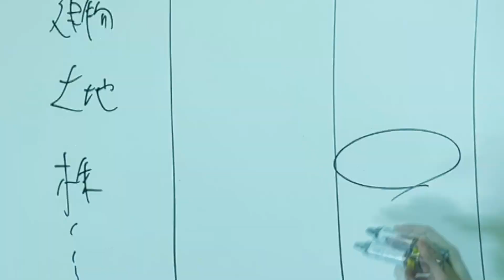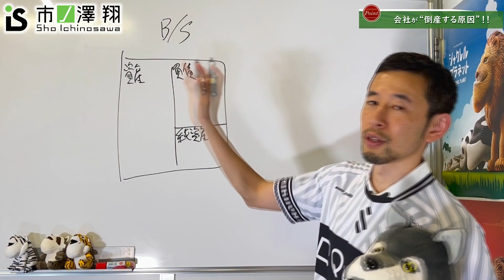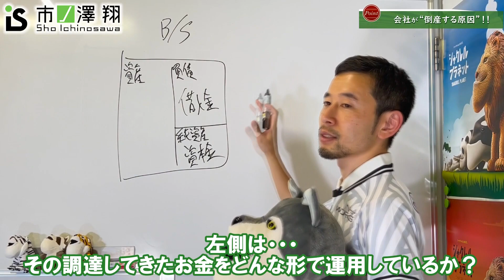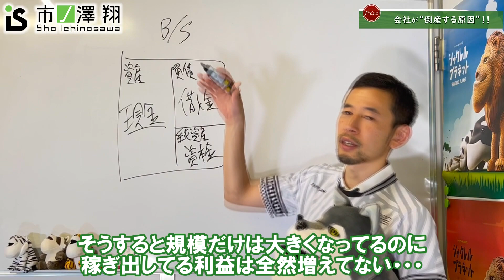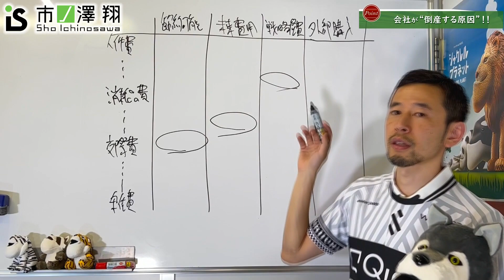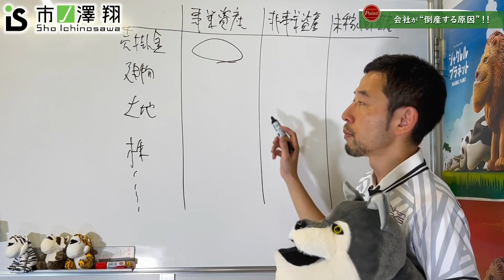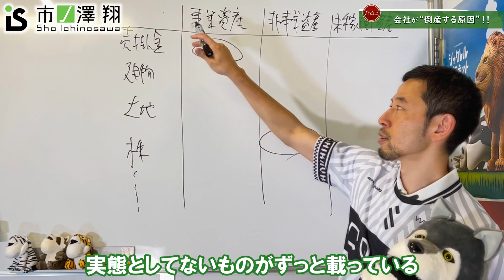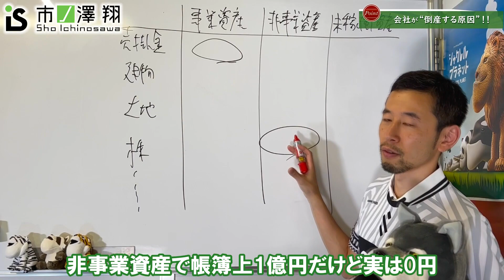中小企業経営の罠！ほとんどの会社はこれでおかしくなっていく、地雷を踏まずに成長し続ける為に必要な事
会社が倒産する原因はほぼ同じです。

会社を成長させて売上が増えると、〇〇が増えます。
〇〇が増えると稼ぐ効率がどんどん悪くなります。
規模だけは大きくなっているのに稼ぎ出している利益は全然増えていない。
実際よく起こることです。

この〇〇って、何だと思いますか？

この動画を見れば、会社がおかしくなっていく原因や地雷を踏まずに倒産を回避する方法がわかります。

⏩もくじ
00:00　オープニング
01:06　会社がおかしくなる原因は金の〇〇から始まる
04:20　これで一目瞭然！倒産を回避する方法
10:05　公式LINE登録で「経営者向けスペシャル動画３本」プレゼント！

このチャンネルではビジネスや経営に役立つ情報、生きていくうえで必要なお金の話などを配信しています！